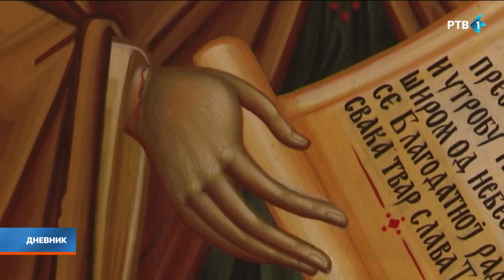Gde se nalazi dvojnica ikone Presvete Bogorodice Trojeručice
U navečerje praznika ikone Presvete Bogorodice Trojeručice, igumanije Hilandara, jedne od šest ikona presvete bogorodice koje je Srpska Pravoslavna Crkva kanonizovala kao čudotvorne, dovoljan je razloga da vas povedemo u manastir Grgeteg. U tom manastiru na Fruškoj gori, koja uz sinajsku i Svetu goru atonsku slovi za treću svetu goru sveta, nalazi se njena dvojnica.